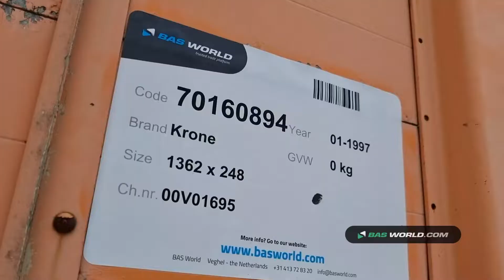70170641 Krone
Krone